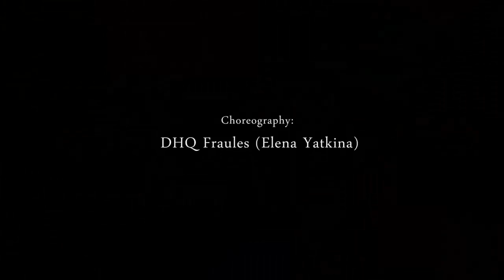Baby I know (chap) English video song